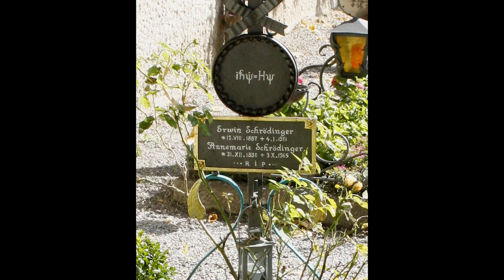نضرية القطة في الصندوق